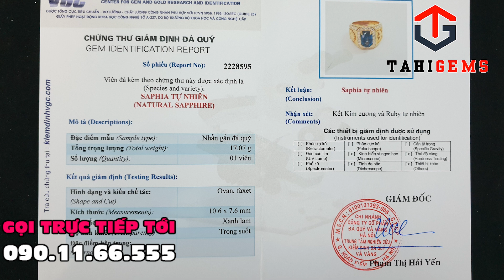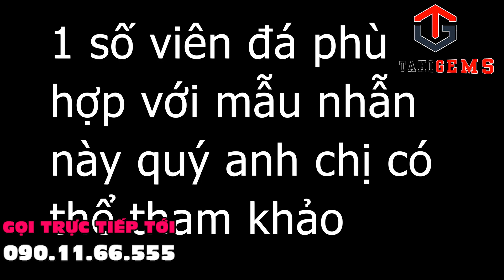Nhẫn nam trang sức đá quý saphia blue cao cấp gắn đá ruby và kim cương | TahiGems - Tahi Phạm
TahiGems trân trọng giới thiệu : Nhẫn nam trang sức đá quý saphia blue cao cấp gắn đá ruby và kim cương | TahiGems - Tahi Phạm
Cloud 9
Nghệ sĩ
Itro & Tobu

2. Bài hát
Good Times
Nghệ sĩ
Tobu